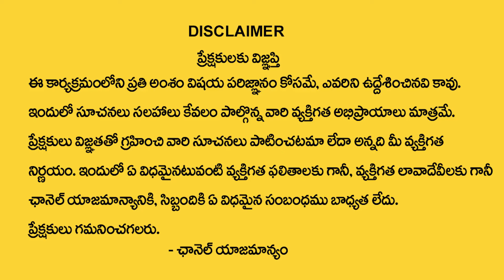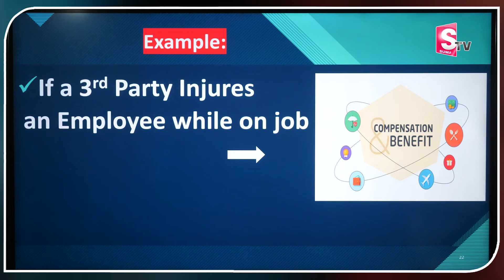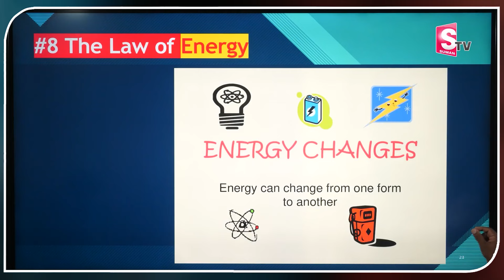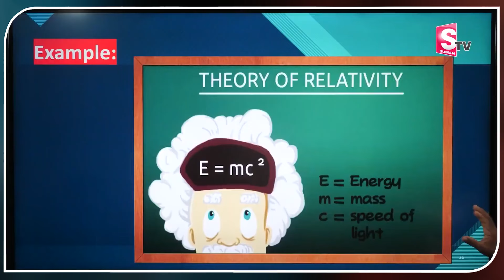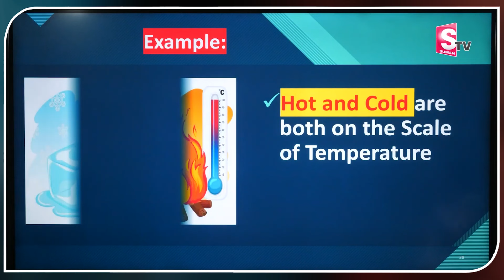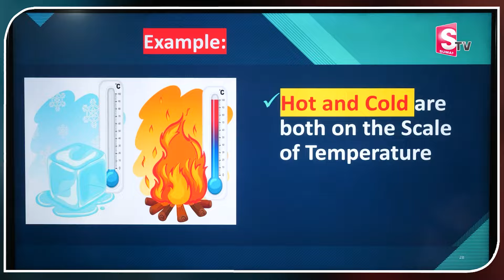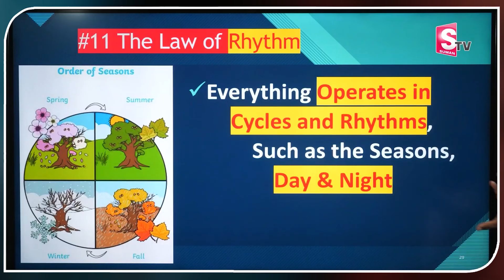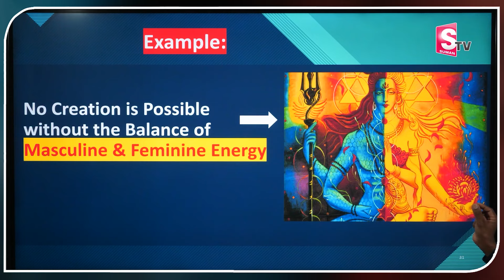SHEIK ANWAR : 7 Most Powerful Universal Laws | How to Connect Universe Money Management |SumanTV MM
Watch►SHEIK ANWAR : 7 Most Powerful Universal Laws | How to Connect Universe  Money Management |SumanTV MM

•  Manifestation Techniques

•  Positive Thinking

•  Attracting Abundance

•  Visualization Practices

•  Mindfulness Meditation

•  Success Mindset

•  The Secret

•  Personal Growth

•  Spiritual Awakening

•  Energy Frequency

•  Gratitude Practices

•  Attract Wealth